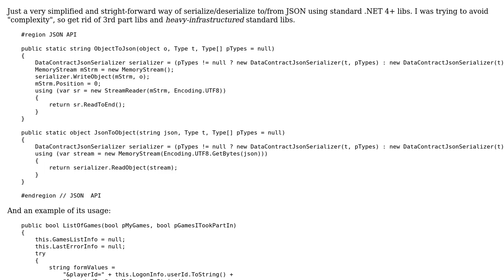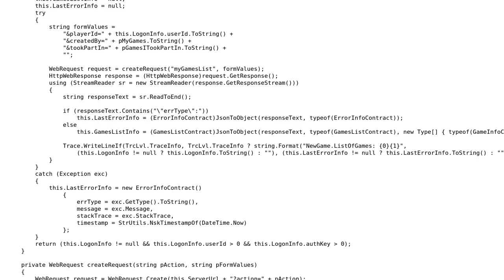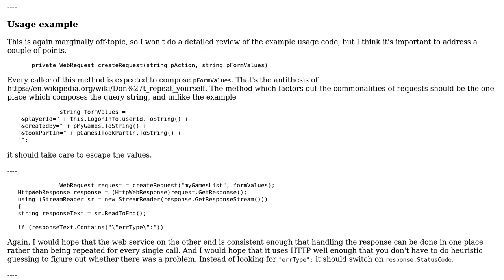Code Review: Simplified light Serialize/Deserialize to/from JSON for .NET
With thanks & praise to God, and with thanks to the many people who have made this project possible! | Content (except music & images) licensed under CC BY-SA | Music | Images & others | With thanks to user Peter Taylor user dmitry_bond user 200_success and the Stack Exchange Network Trademarks are property of their respective owners. You are responsible for your own actions.